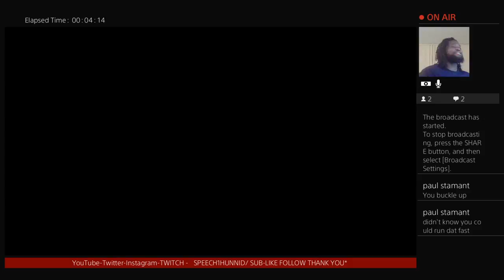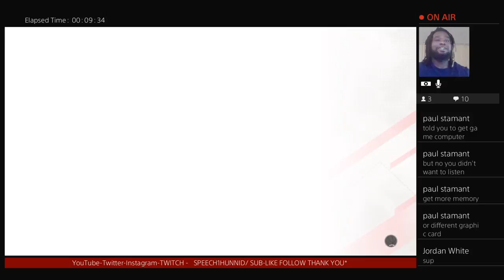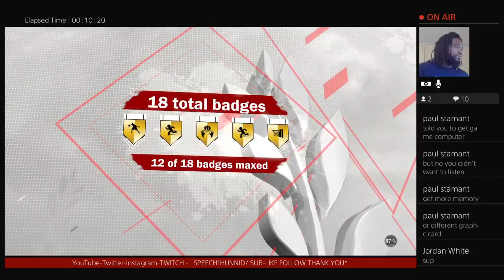200 SUB GRIND HITTING HOF HUSTLE REBOUND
Stay tune im bring more excitement
REACTION VIDEO
CHALLENGE VIDEO
PRANKS
IN MORE